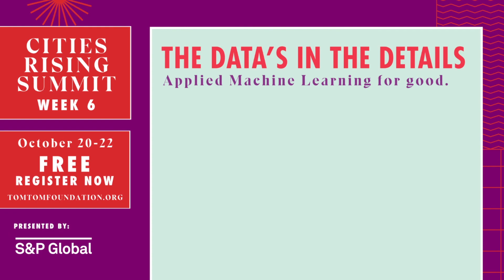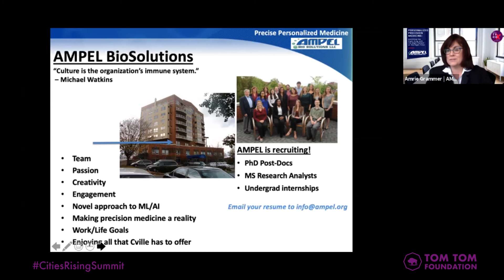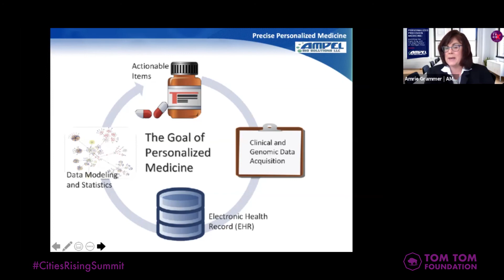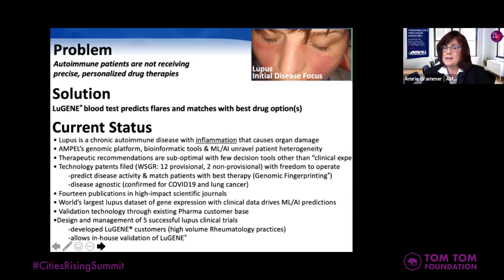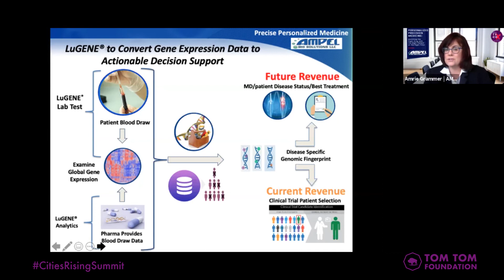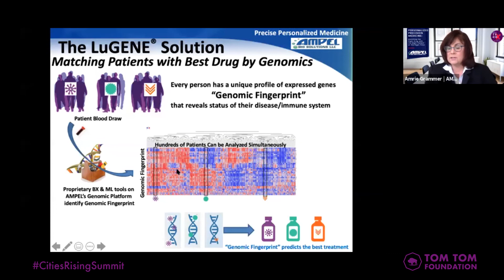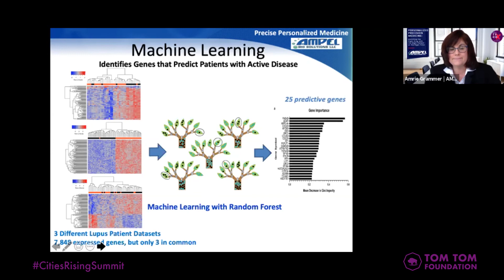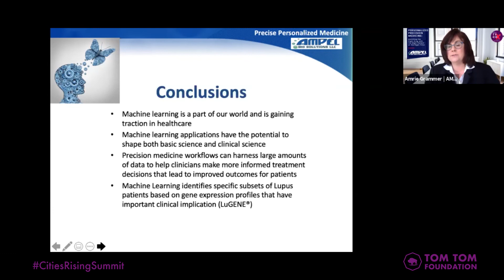Machine Learning Approaches to Predict Lupus Disease Activity from Gene Expression Data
The integration of gene expression data to predict systemic lupus erythematosus (SLE) disease activity is a significant challenge because of the high degree of heterogeneity among patients and study cohorts, especially those collected on different microarray platforms. Here we deployed machine learning approaches to integrate gene expression data from three SLE data sets and used it to classify patients as having active or inactive disease as characterized by standard clinical composite outcome measures. Both raw whole blood gene expression data and informative gene modules generated by Weighted Gene Co-expression Network Analysis from purified leukocyte populations were employed with various classification algorithms. Classifiers were evaluated by 10-fold cross-validation across three combined data sets or by training and testing in independent data sets, the latter of which amplified the effects of technical variation. A random forest classifier achieved a peak classification accuracy of 83 percent under 10-fold cross-validation, but its performance could be severely affected by technical variation among data sets. The use of gene modules rather than raw gene expression was more robust, achieving classification accuracies of approximately 70 percent regardless of how the training and testing sets were formed. Fine-tuning the algorithms and parameter sets may generate sufficient accuracy to be informative as a standalone estimate of disease activity.